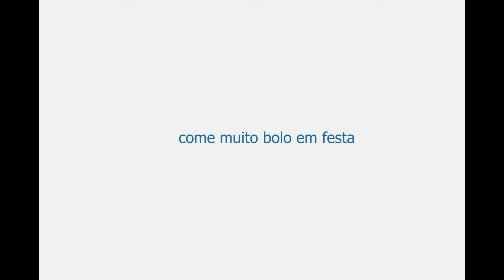Fotografe, fotografos da familia!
Somos fotógrafos de sentimentos, de pessoas felizes e que se amam. Contamos histórias e contamos da melhor maneira, porque sabemos que este momento fará parte da sua vida, para sempre.
 Nós FOTOGRAFAMOS e fazemos o FILME do seu CASAMENTO criando uma arte de grande valor emocional, conectando as pessoas.
E quando você for uma GESTANTE linda esperando o tão sonhado baby, nós vamos fotografar sua gestação, o NASCIMENTO e cada reação emocionante de toda família.
E tem o NEWBORN com poses super fofas para o seu bebê em nosso ESTÚDIO de acompanhamentos e mais o ENSAIO LIFESTYLE, no conforto do  seu lar.
Ai vem BATIZADO, NIVER e a tão sonhada FOTOGRAFIA DOCUMENTAL DE FAMÍLIA, um dia inteiro registrando MEMORIAS REAIS maravilhosas de suas vidas.

Os fotógrafos da Fotografe participam de dezenas de workshops, nacionais e internacionais, aperfeiçoando sempre com os melhores fotógrafos do mundo, experiências que transformam nossa fotograa e nos tornam capazes de criar em cada click uma arte de grande valor emocional, conectando e emocionando pessoas por muitos e muitos anos.
São mais de 400 eventos realizados, sempre com o feedback positivo dos nossos clientes.
Nós sabemos que quando há necessidade de um fotógrafo é porque aquele será um momento muito importante, e o que fica para sempre são estes segundos congelados, cheios de sentimentos e emoções.